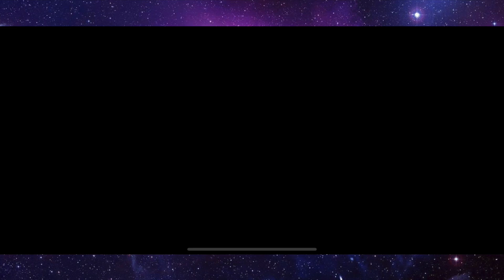*NEW* My Hero Academia: The Strongest Hero F2P #32 - MHA: TSH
Today we episode 32 of the mha tsh free to play account on my hero academia the strongest hero seeing how much progress we can make on a f2p free to play no money spent account in the new my hero academia mobile game

On my channel you can find all sorts of great content. I upload Transformers Forged To Fight, Tom Clancy's Elite Squad, DC Legends, Disney Sorcerer's Arena, Lego Legacy Heroes Unboxed, Tokyo Ghoul Dark War, Disney Heroes Battle Mode, YuGiOh Duel Links, Injustice 2 Mobile, Pokemon Masters EX, Bleach Immortal Soul, One Punch Man Road To Hero 2.0, Marvel Contest Of Champions, Marvel Realm Of Champions and more mobile gaming content. Expect this list of games to grow as i explore more games with first impressions videos. I hope you enjoy your stay.